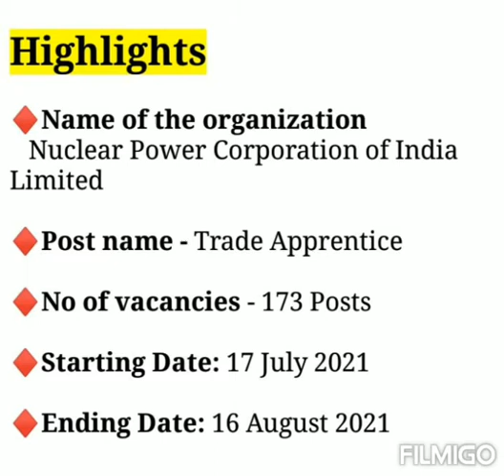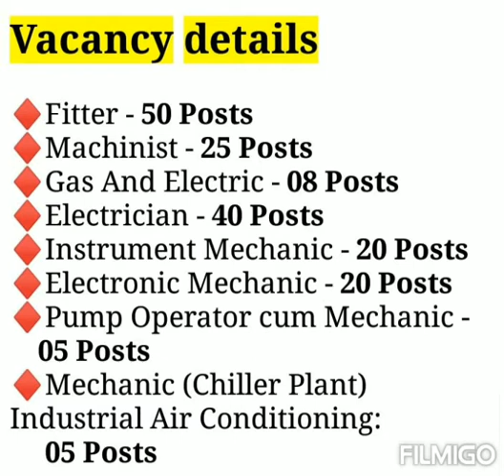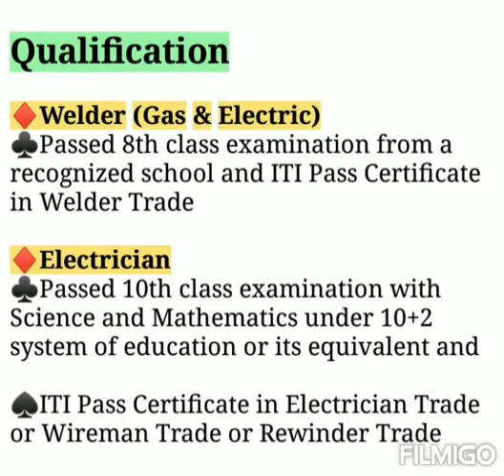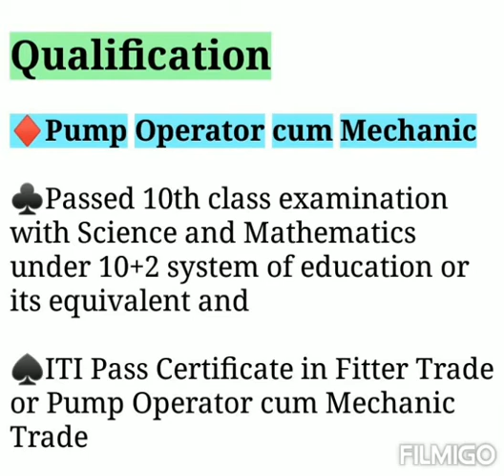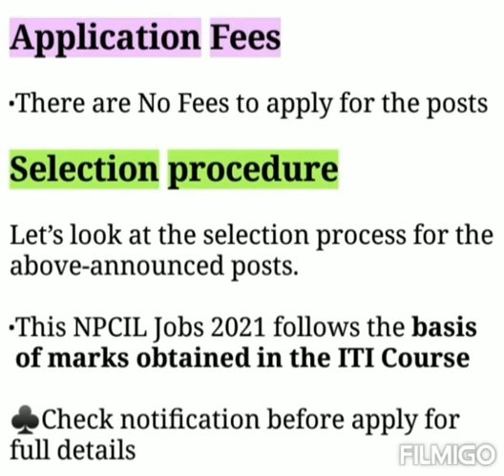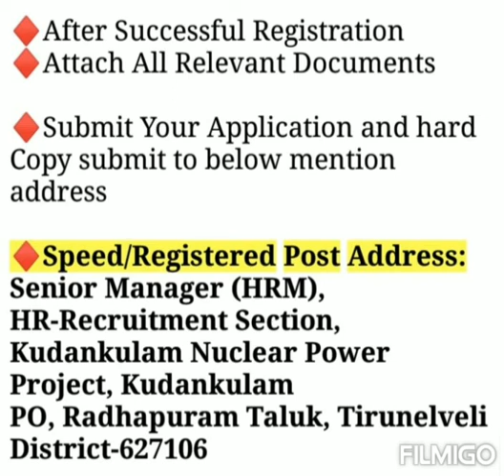NPCIL Apprentice Recruitment | NPCIL Apprentice Form Kaise Bhare 2021 | Central Govt Job Vacancy